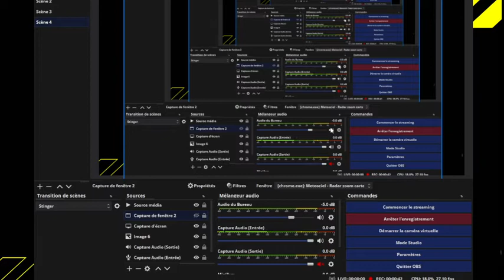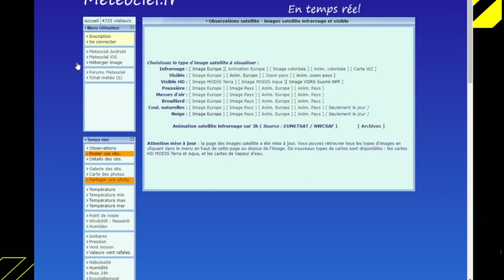ÉCLIPSE SOLAIRE ANNULAIRE : SERA VISIBLE DE PARTOUT ?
et retrouver également des vidéo collaborative avec KILIAN STORM😉a bientôt!!!⚡⚡